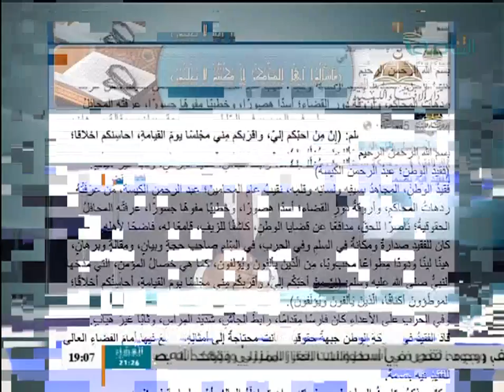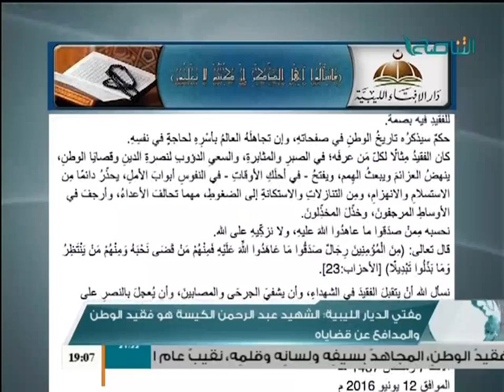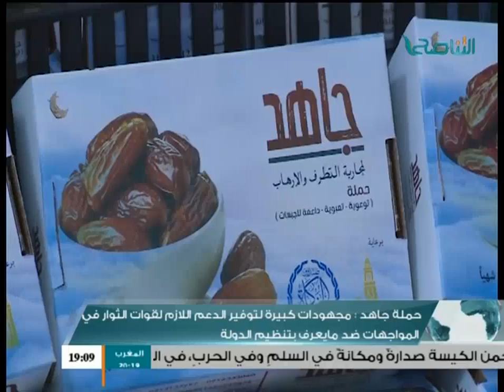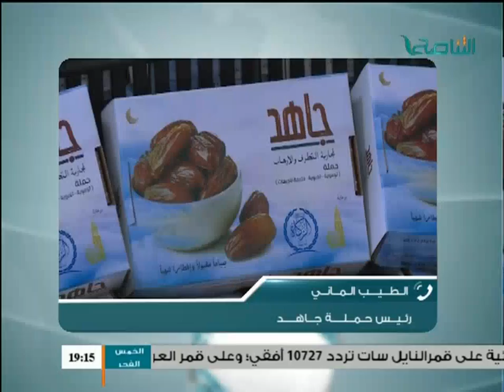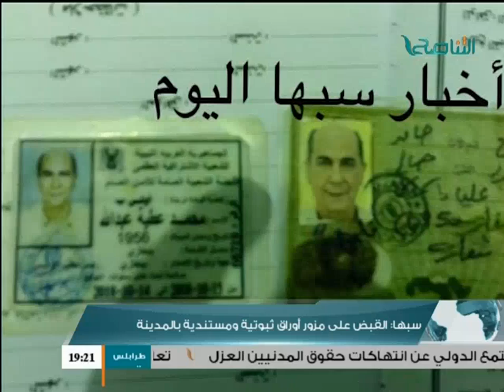نشرة أخبار الساعة 7 مساءً 13 - 06 - 2016